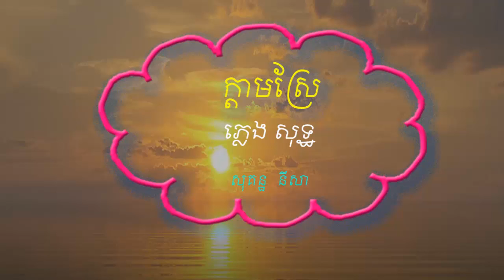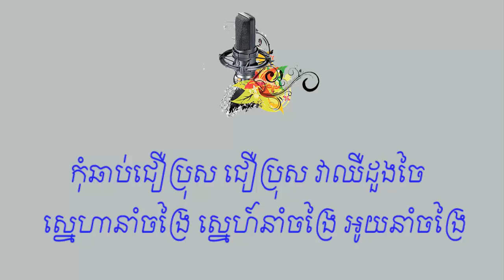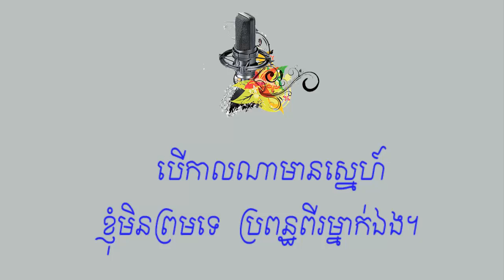ក្ដាមស្រែ ភ្លេងសុទ្ឋ By [EFS-EntertainmentForShare]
បទភ្លេងសុទ្ឋ នៃបទក្ដាមស្រែរបស់សុគន្ឋនីសា ​សូមចូលរួមច្រៀងលែងទាំងអស់គ្នាដោយសប្បាយរីករាយ។